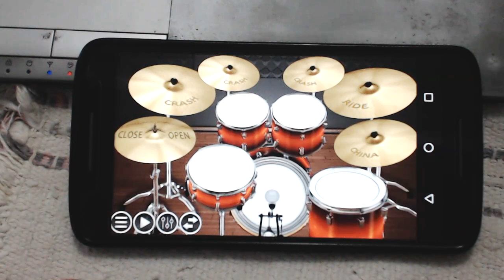Tocar bateria no android - APP TOP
Tocar bateria no Android

Skype: sdhora